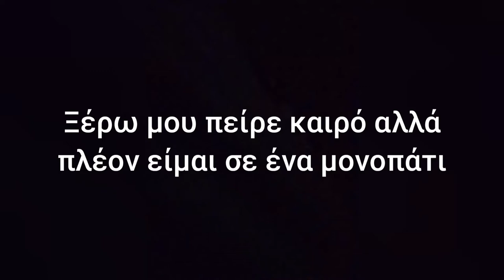ο τνολμαδοπαρασκευαστης OFFICIAL TRAILER